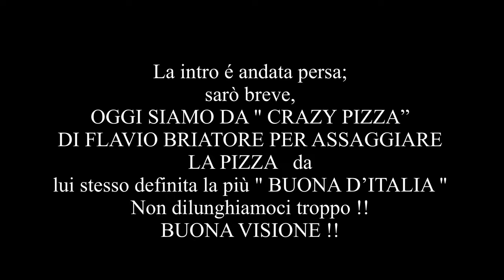Come si mangia da Flavio Briatore ? EP.3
Benvenuti nel’ultimo episodio di " Mangio nei ristoranti dei personaggi famosi"; la serie sarebbe dovuta essere su 4 episodi ma il locale di Sfera Ebbasta che sarebbe stato il terzo ristorante era chiuso per lavori, ( nel mio vlog parte 1 ve lo mostro ).
In questo ultimo episodio siamo da crazypizza di flaviobriatore ad assaggiare la sua pizza da lui stesso definita la migliore d'Italia!!
Bene vi lascio al video !!
Buona visione !

ENG:
Welcome to the latest episode of "I eat in famous people's restaurants"; the series should have been on 4 episodes but the local of Sfera Ebbasta which would have been the third restaurant was closed for renovations, (in my vlog part 1 I show it to you).
In this last episode we are at flaviobriatore's crazypizza to taste his pizza which he himself defined as the best in Italy!!
Well I leave you to the video !!
Good vision !

Basta un semplice click !

Non perderti tutti gli aggiornamenti :
SEGUIMI ANCHE SU :